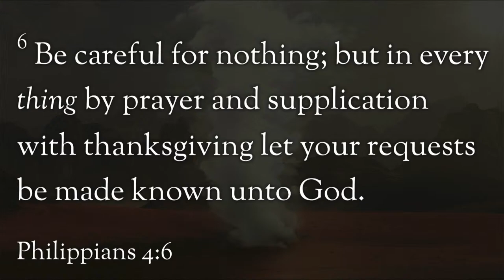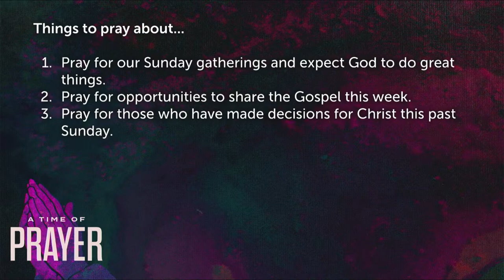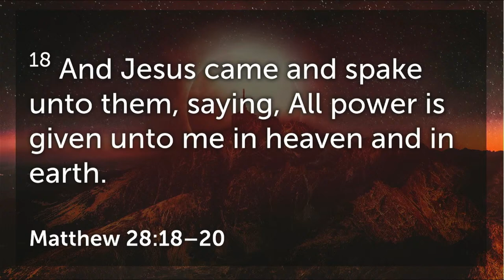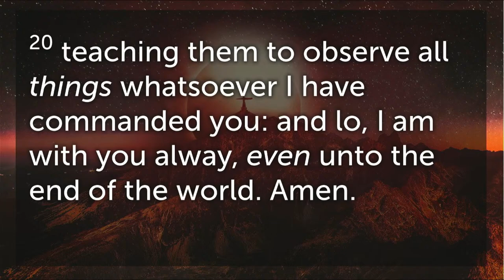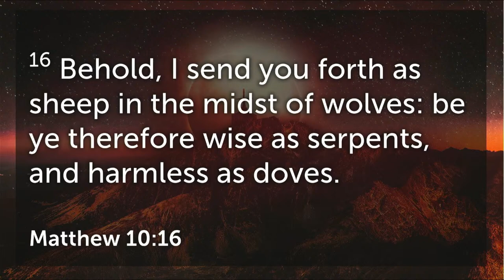Wednesday Great Commission Night | Pastor Luke Shope | 3/20/24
Has this broadcast been a blessing? Consider supporting Lighthouse Baptist Church.